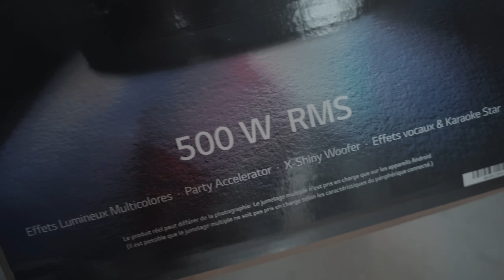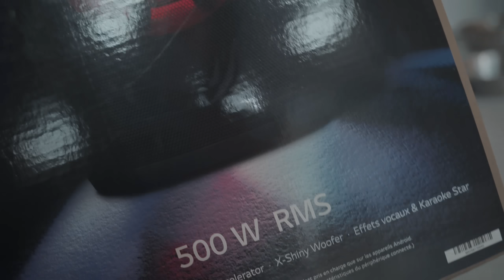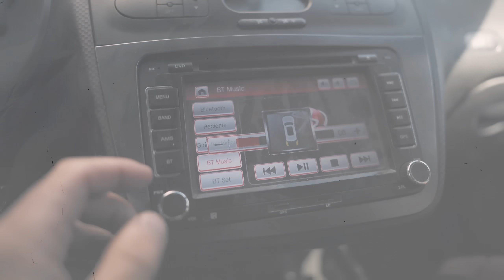✅ | VloG 272 | Hay Muchas cosas que NO SABEIS - Aqui Algunas | Mucha Presion